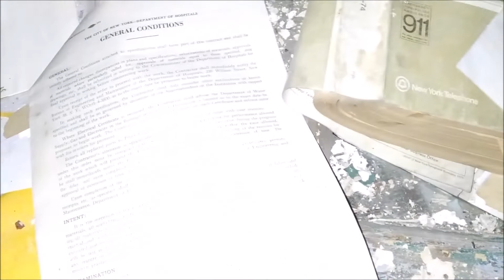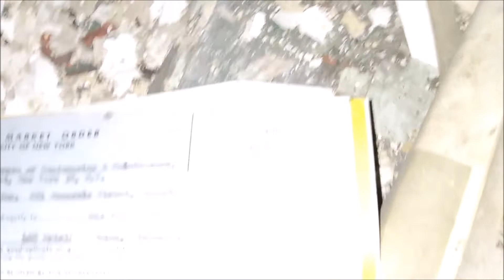WE ALMOST DIED HERE inside an ( EXTREMELY DECAYING ABANDONED HOSPITAL ) NIGHT ADVENTURES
YOU DON'T WANT MISS WHAT'S NEXT ..
CATCH UP ON OTHER NIGHT ADVENTURES HERE🔽

FIND ME OTHER MEDIA 🔽